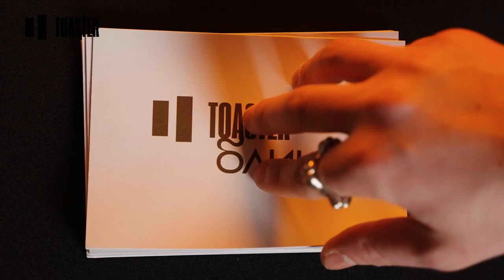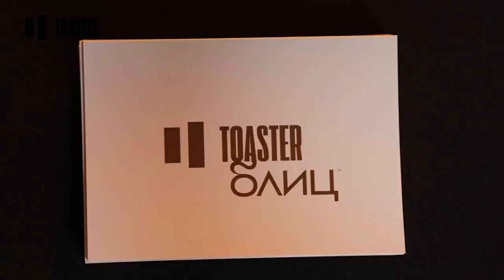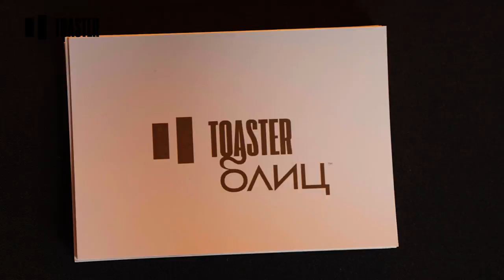WHITE PUNK | TOASTER БЛИЦ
В новом выпуске Toaster Блиц Даня White Punk рассказал о новом альбоме «WOCKSTAR!», величайшем рэп-сlique всех времен и лучших тречках для борьбы с депрессией. Смотреть обязательно!